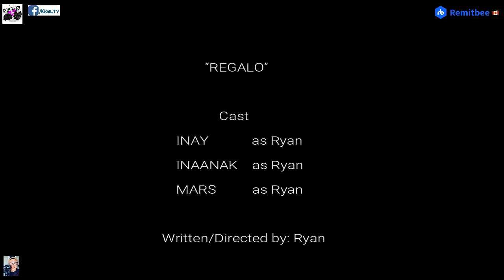"REGALO" SHORT FILM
PADALA NA BES! D' bes sa REMITBEE BES I PROMISE!